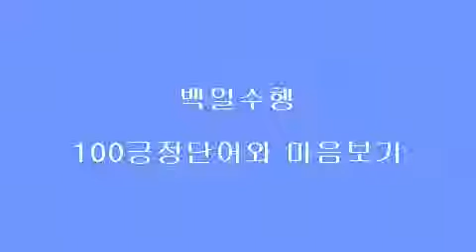[백일수행 법문] 100긍정 단어를 통한 마음보기 입재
100일 동안 100가지 긍정단어를 통해 고통에서 벗어나 행복에 이르는 길에 대한 법문